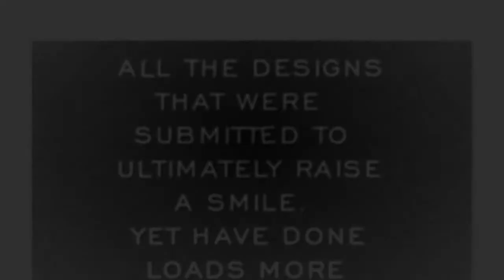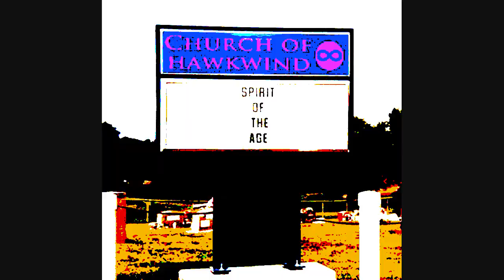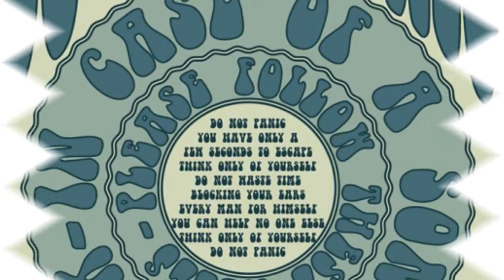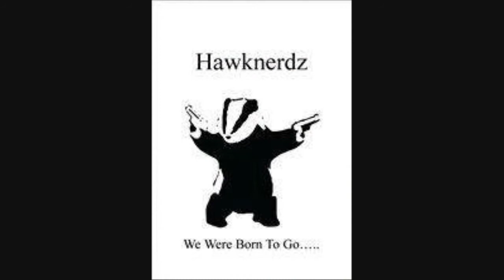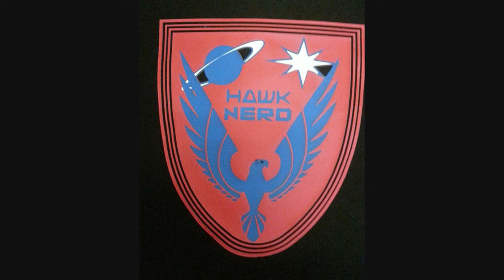Hawkwind - Spirit Of The Age - The 9th Hawknerd Flag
We have young Jamie Andrews to thank for pestering this fabulous, choice tune to be done. However, we wanted one to showcase Hawknerd Designs, giving The World a chance to see how  how wonderfully inventive and humerous we can be (and we owe it all to a daily double LP of Hawkwind a day. For me it's a Ritual).

We are hoping to raise money (we have just started to) for Sea Shepherd Conservation Society a much supported peoples by Hawkwind who have helped us dearly with this little project.
A special thanks to Samdance without whom, honestly, this wouldn't, I'm not kidding, have been possible. True.